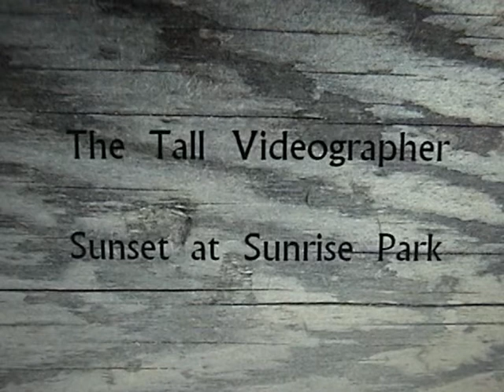The Tall Videographer - Sunset at Sunrise Park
Sunrise Park in east Vancouver is situated between east 3rd and east 5th Avenues and between Windermere and Cassiar Streets. There is a good view to the east and north. The park has grassy areas for multipurpose sports and leisure, a playground, picnic tables, wading pool, washrooms and baseball diamond. A community hall is available for rental and is used by the Hastings-Sunrise Community Association.